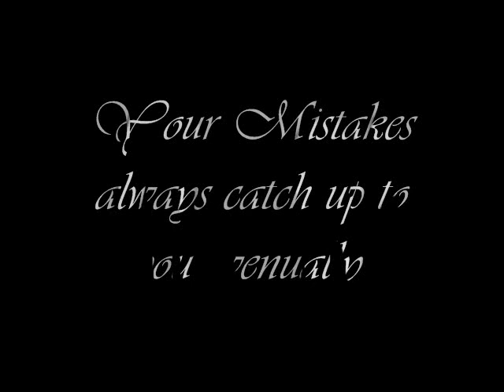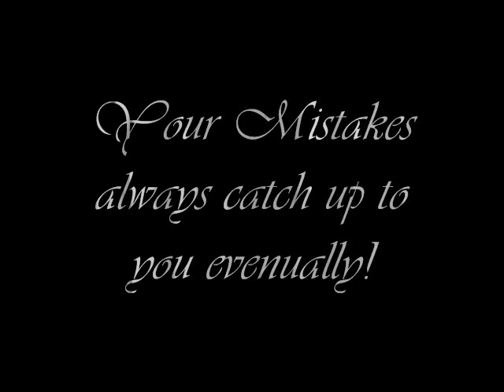Naley - Forever & Ever Amen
This video was made with screencaps from episode 9 of Season 4 of One Tree Hill...

Your Mistakes Always Catch Up To You Eventually! The song is called Forever & Ever Amen by 8MM!! The song was featured on One Tree Hill on episode 10 of Season 4 but I felt it fit in on this episode!! LOVE THIS SHOW & NALEY ROX!!